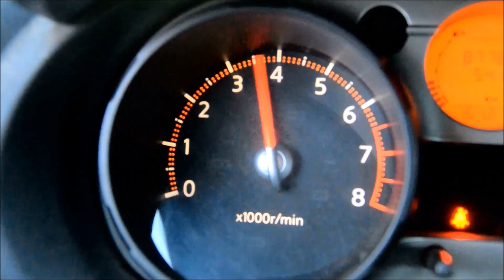Дровокол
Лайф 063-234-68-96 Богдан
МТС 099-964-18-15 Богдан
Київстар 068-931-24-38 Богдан